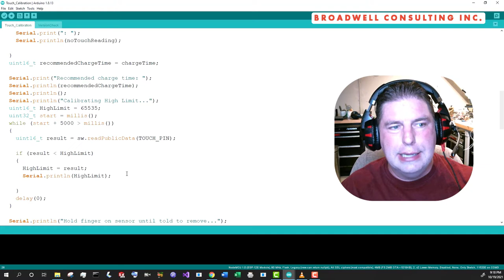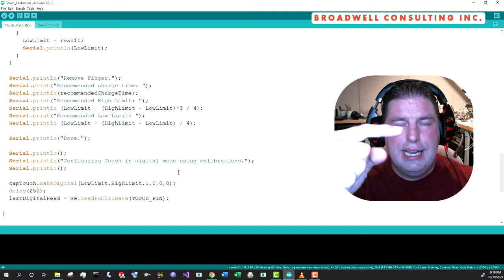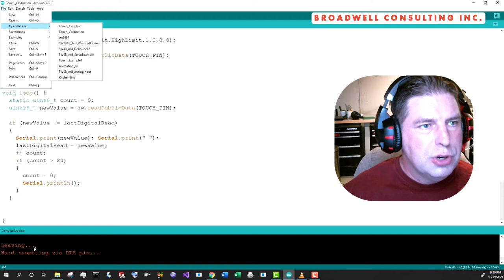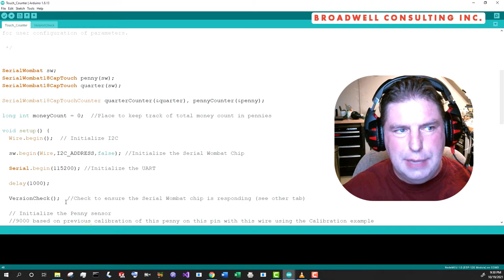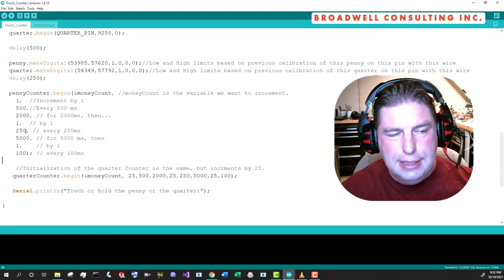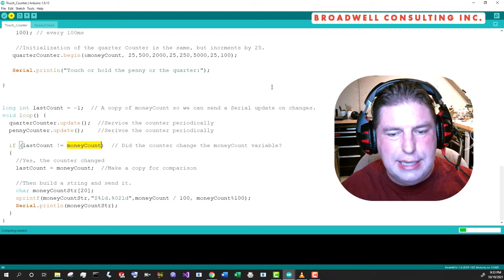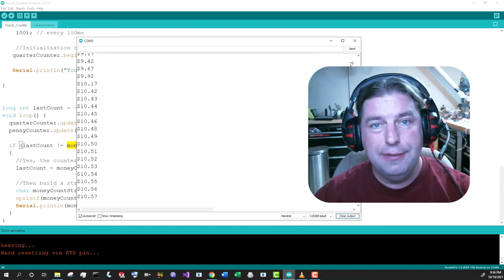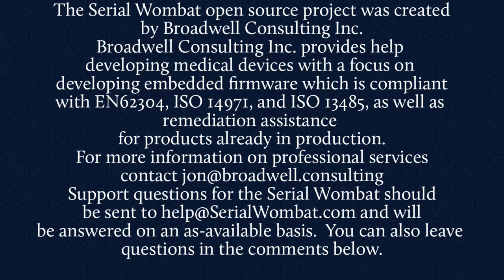Capacitive Touch sensing using the Serial Wombat 18AB Chip and Arduino (Captouch) over I2C or UART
This video shows how to use the Serial Wombat 18AB chip's capacitive sensing ability to easily create captouch sensors from metal object with a layer of insulation.  Demonstration is with an Arduino sketch.

The Serial Wombat chip is a Smart I/O Expansion chip for Arduino, Raspberry Pi, CircuitPython, native embedded systems, PC, or any other system that can communicate by I2C or UART.

Change notes:
After this video was made the SW0 pins and ADDR pins swapped positions.
A Serial Wombat Chip instance is now represented by the SerialWombatChip class, not SerialWombat class.

0:00 Intro
1:00 Sample Circuit
2:15 Calibration Example Sketch
7:32 Sketch Execution
8:40 User interface Sketch example
11:45 U/I sketch execution
9:35 Serial Wombat firmware is Open Source
13:08 Closing
13:56 Broadwell Consulting Inc